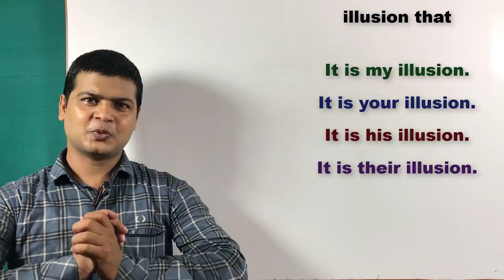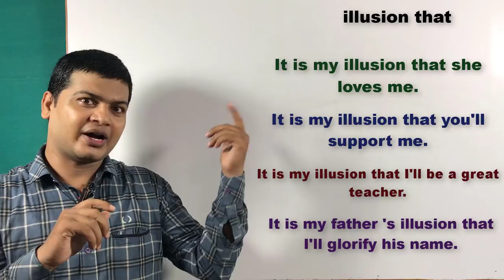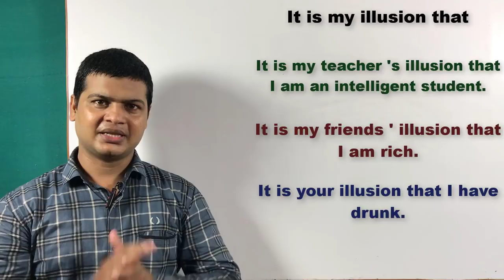Common used sentenses in English | English Speaking video | Spoken English | Taukir Alam English.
Hi Friends,
Today I am going to teach you about illusion that